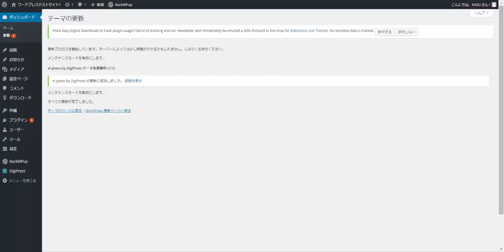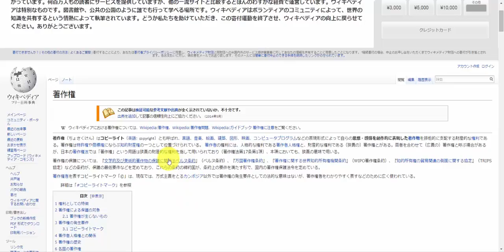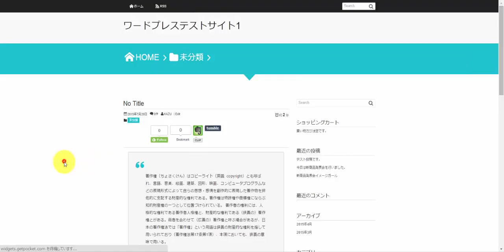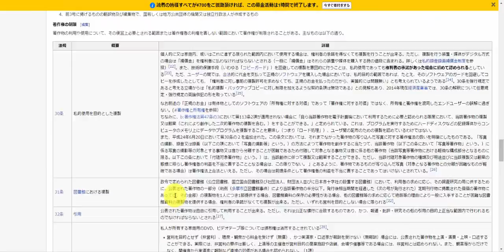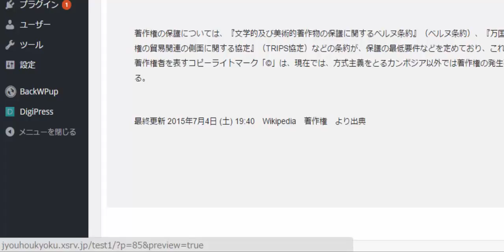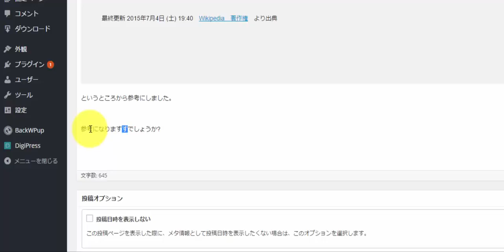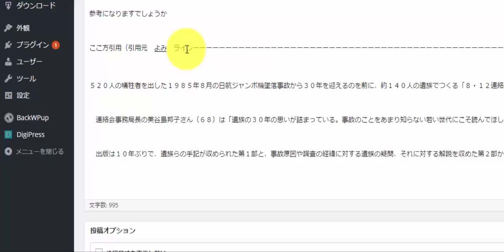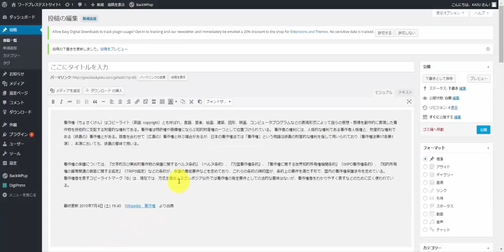他人の著作物をワードプレスやホームページで引用する方法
今回は第三者の作ったコンテンツを利用する際の方法について解説します。（引用についてのルール）

Wikipediaの引用ルールについても軽く触れていますので、
参考になさってください。

（豆之助はマーケットキャプチャーの一員として、ＷＥＢ関連の情報を届けています。よろしくです♪）

★自己紹介
初めまして御石豆之助と申します。ぼくの仕事はWEB関連で、

あっ！Yahoo！プロモーション広告の運用もやってます。ようするに節操がないんですね。(笑)

それと実はうつ病持ちだったりします。

今できることを無理をしないでマイペースで…
それでいて、いろんな事にチャレンジしてみようと思ってYouTubeとブログを始めました。

ホームページをワードプレスで作るやり方を初心者さんにご案内したりと、あまり深くは考えず行き当たりばったりでやってま～す。♪
では-ー(^^)v

★サイトやブログも作ってたりします。暇な人は見て下さいね。
◆ホームページの作り方！～ワードプレスの逆襲～
◆ストックフォト　ピクチャーズ！